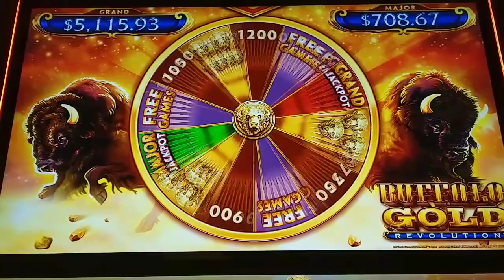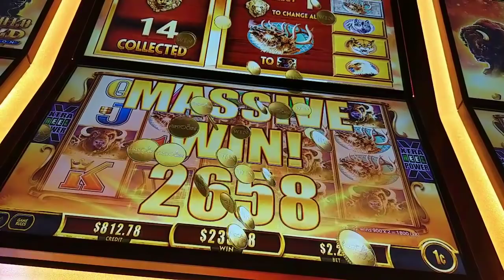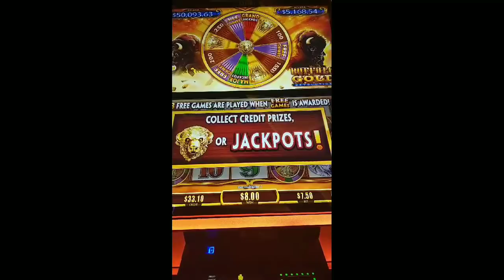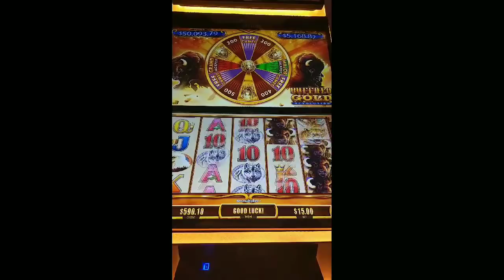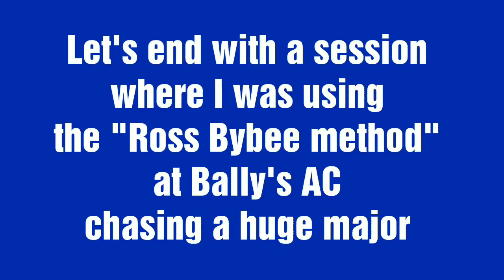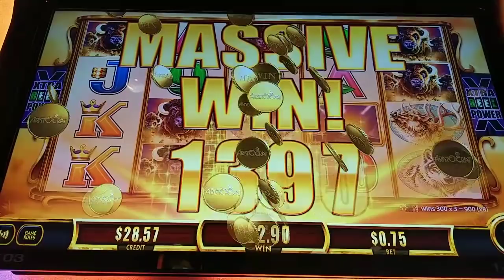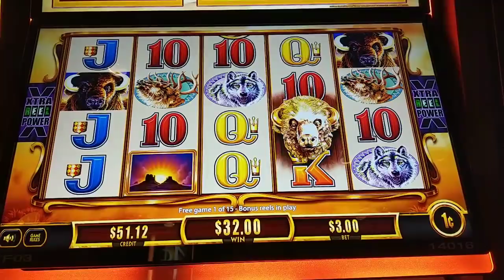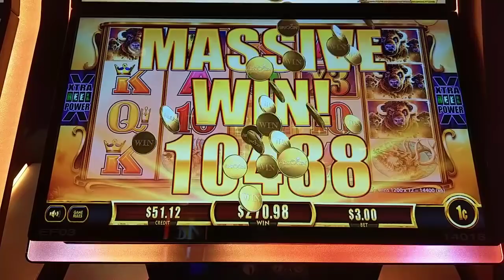13 Gold Buffalo Before My 1st Spin?! Buffalo Gold Revolution - Huge Wins!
I'm really digging Buffalo Gold Revolution so far... except that security always seems to be lurking in the vicinity. Here's my best wins so far, including being 13 gold buffalo on the Wheel! Plus a fun high limit session and an under the radar handpay! @Caesars Atlantic City, Venetian Las Vegas, and Bally's Atlantic City